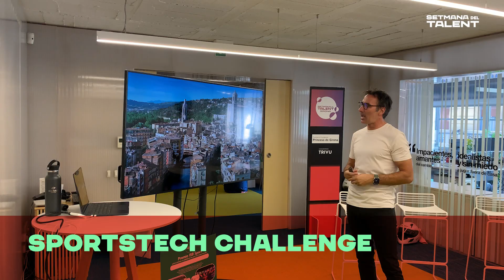Mejores momentos de la Semana del Talento 2023 en Girona